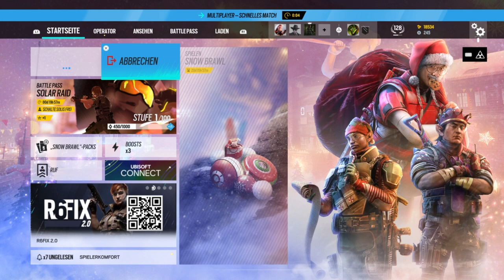Rainbow Six Siege #63 Sturm auf den Turm